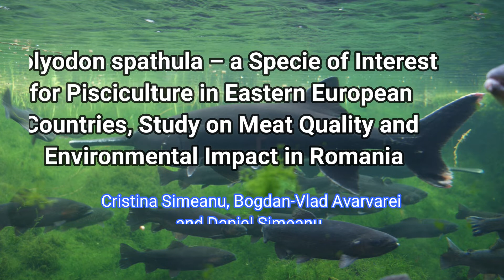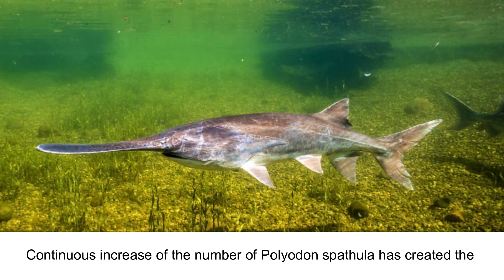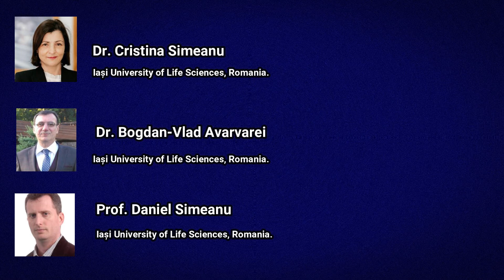Polyodon spathula – a Specie of Interest for Pisciculture in Eastern European Countries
Polyodon spathula – a Specie of Interest for Pisciculture in Eastern European Countries, Study on Meat Quality and Environmental Impact in Romania